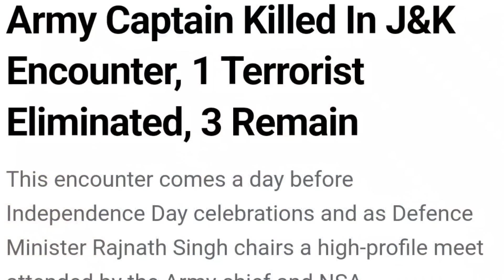இந்தியா அவசர ஆலோசனை | US longest Air to Air Missile Stuns China | SM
Follow Siddhu Mohan on